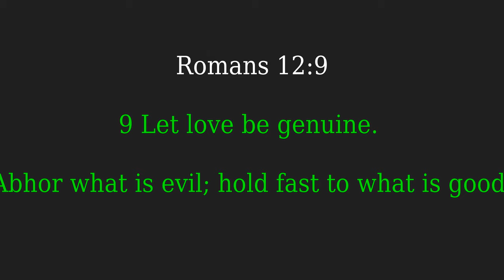"Temptation To Tolerance"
9 Let love be genuine. Abhor what is evil; hold fast to what is good.